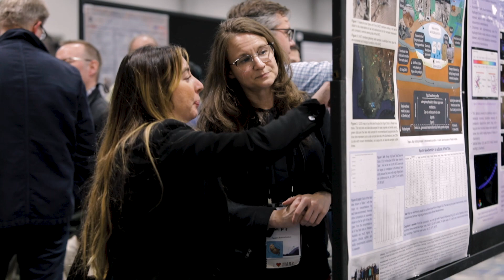LPSC 2023 Recap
The 54th Lunar and Planetary Science Conference (LPSC) was held as a hybrid conference on March 13–17, 2023.